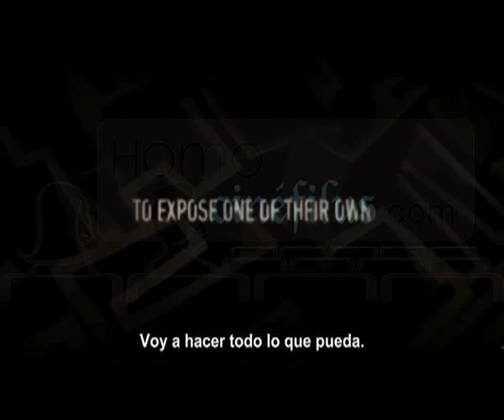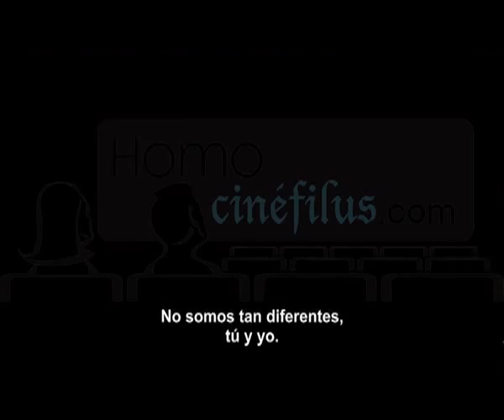Videocrítica de El Espía que Sabía Demasiado por Fernando Bañuelos